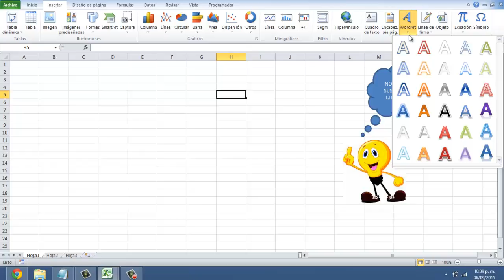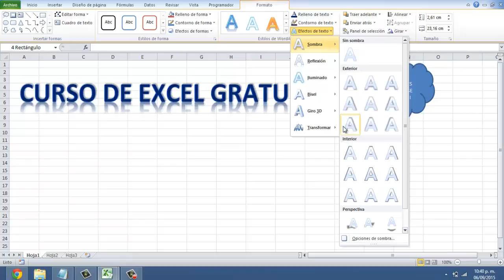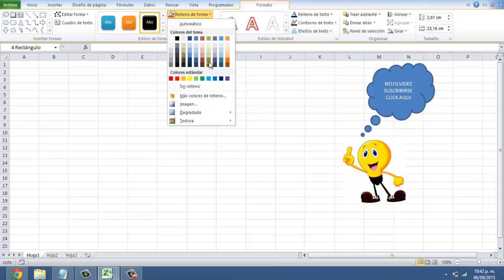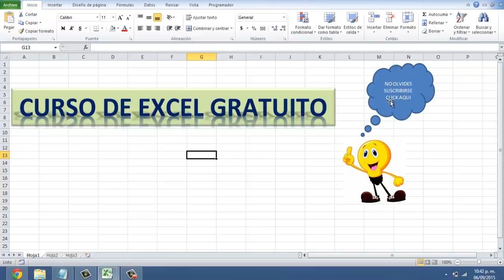✅ Que es y para que sirve un WORDART // Como CREAR e insertar TÍTULOS con WORDART en Excel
Aprende que es y para que sirve y como crear títulos con Wordart en Excel, títulos vistosos, agradables y creativos. con la herramienta WordArt  ya que es una manera rápida de hacer que el texto se destaque con efectos especiales.